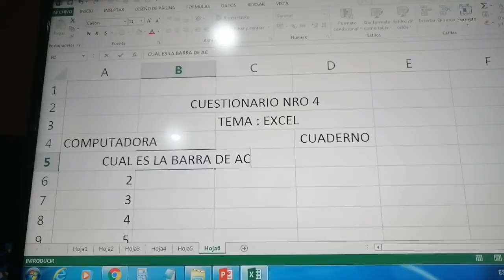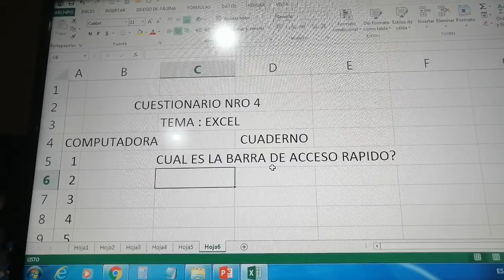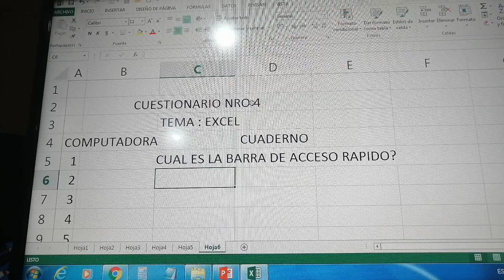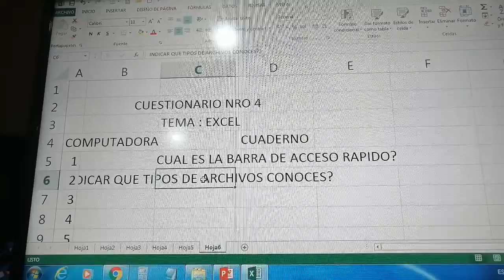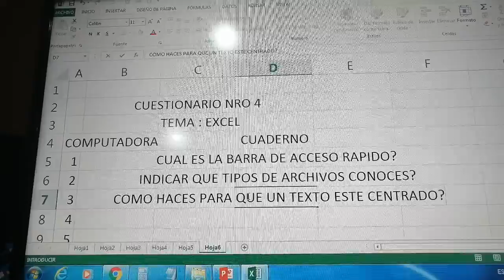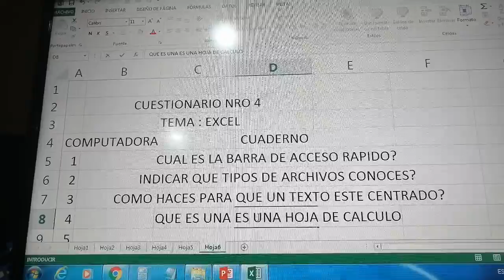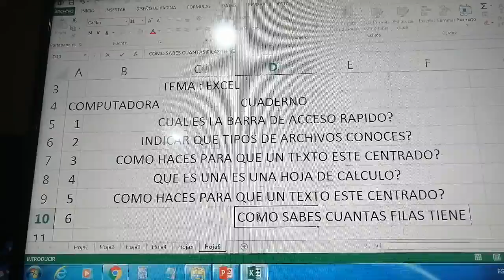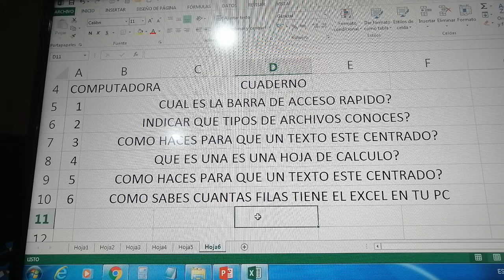CUESTIONARIO 4 EN EXCEL (23 SET)